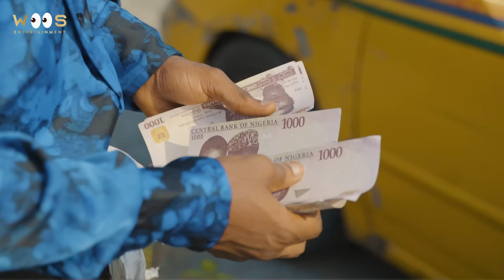TAXI OVERLOAD (THE WAHALA FAMILY) - Officer Woos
Woos is a taxi Driver. He encounters some fat passengers. Find out what happened next...

This is the official YouTube channel of Officer Woos.